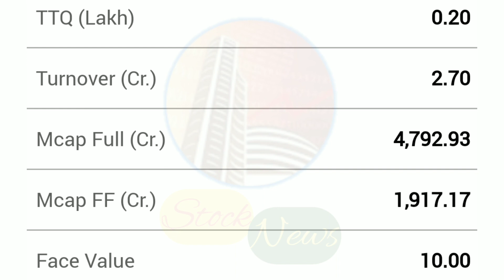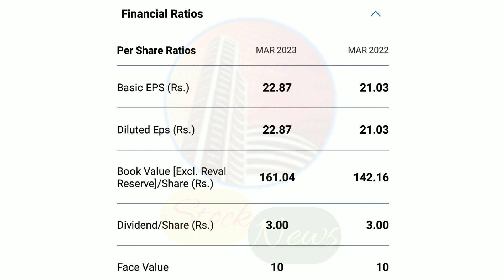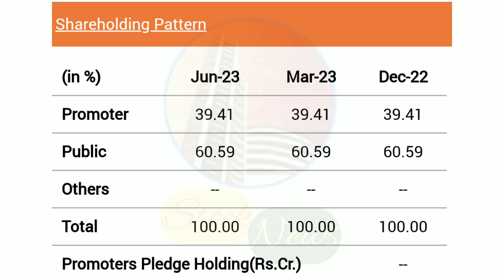AMI ORGANICS LIMITED | EXPERT OPINION ON AMI ORGANICS | AMI ORGANICS TARGET